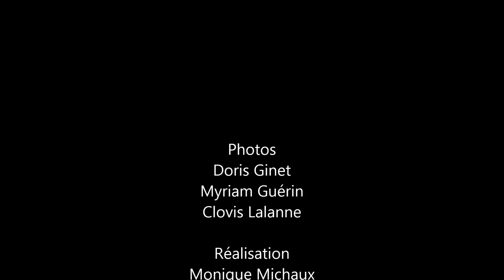Nuno Resende - Photos et l'Adagio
Montage photos de Nuno Resende, réalisé sur la chanson Adagio qu'il interprète avec Lara Fabian. Cet artiste aux multiples facettes, tellement talentueux, généreux, charmeur aussi, ne peut laisser indifférent ! Enjoy